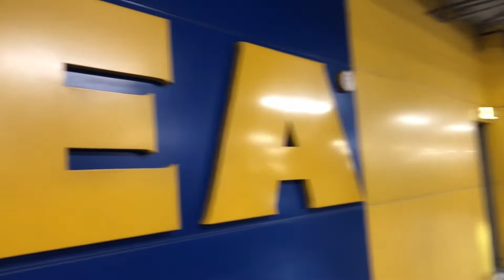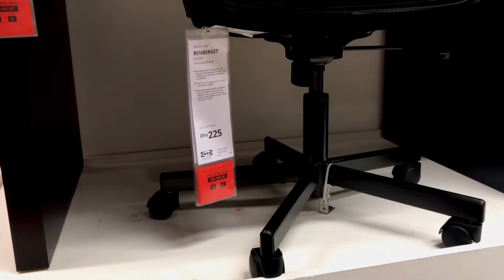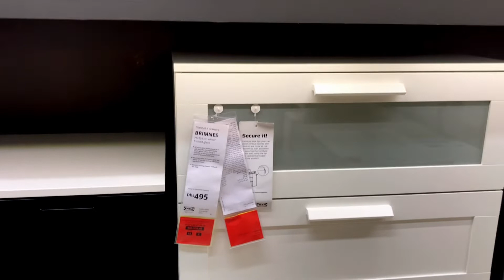DINE & TOUR AT IKEA DUBAI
Located inside Dubai Festival Mall at Al Rebat Road,Dubai UAE. A multinational group of Swedish Companies opened way back 2005. An in-store shopping,pick up and delivery as well as online purchase. We tried the tasty meal on a Swedish and some local dish specialty which are affordable and delicious, do not forget to register in IKEA Family Club to avail of its member benefits and special offers. The store timings varies depending on the day: Monday ,Tuesday ,Wednesday and Sunday at 10 AM-11 PM while on Thursday, Friday and Saturday at   10 AM-12 AM. Such a place to go to decorate your home with unique and stylish furniture.